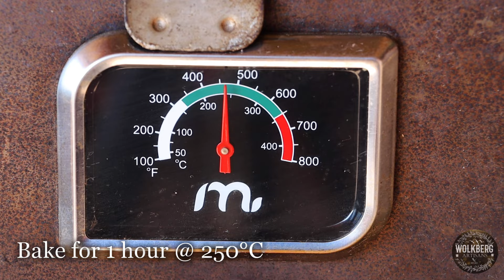Snoek Braai Recipe | Grilled Barracouta (Thyrsites atun) | Snake mackerel | South African Recipes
Snoek ( Thyrsites atun) on the braai is one of South Africa's favorite and iconic dishes. This recipe is infused with delicious lemon and garlic butter, and a few herbs. Grilled over a hardwood fire until the snoek is white and flakey. Served with baked "patats"( Sweet potatoes). Perfect!!

Recipe
∙ 2.5kg mild cured snoek
∙ Fresh lemons
∙ Butter
∙ Fresh parsley
∙  Salt & pepper
∙ Sweet potatoes